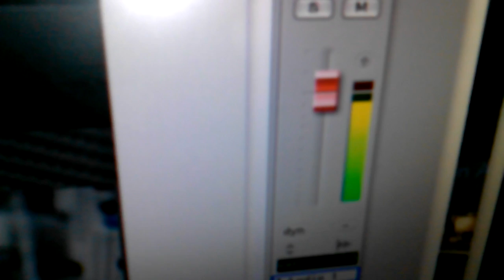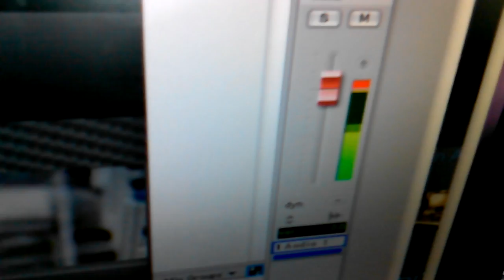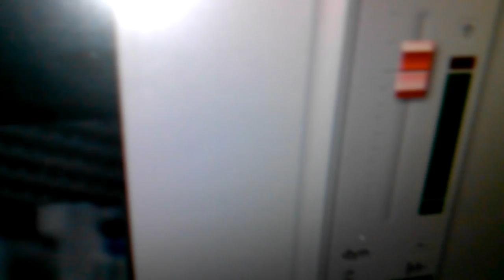Audio Recording Techniques: Pre Amp: Gain Control - Volume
How loud should you put your gain/volume for recording so you don't distort your recording and why?

Never ever go into the red.  That causes digital distortion.  Never have your level of signal be too low because later on in the mix the volume will be raised and you will also be raising up the noise that is always found in any track.  Always record in the yellow area or in the upper half of the signal area. As long as it doesn't light up the red signal at the top.